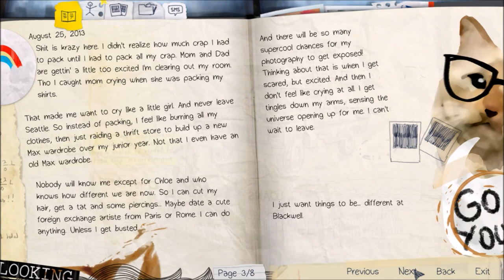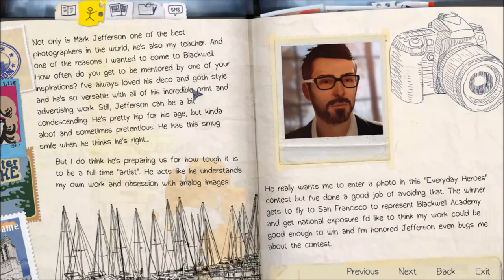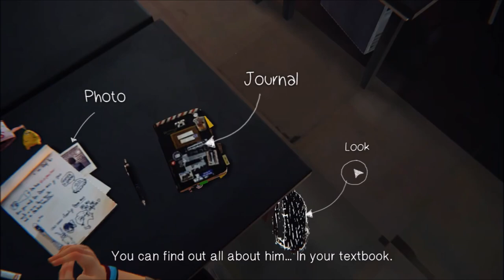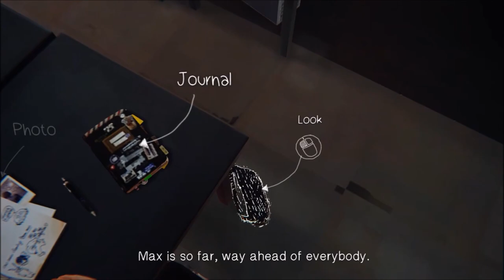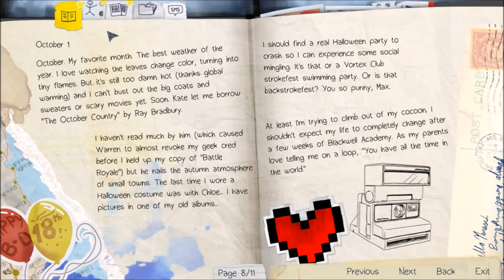HI MAX | Life is Strange - Part 1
This game has been a long time coming and I'm super excited to play it! Oh and a side note the song that plays while she's walking down the hall is going to be removed so the audio will change for a short bit.